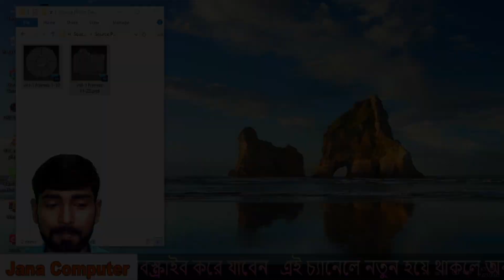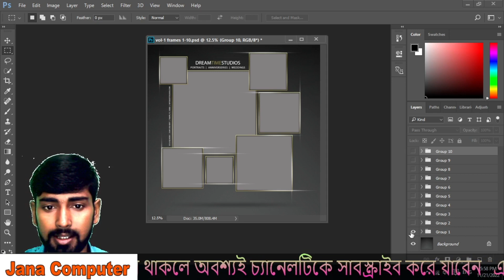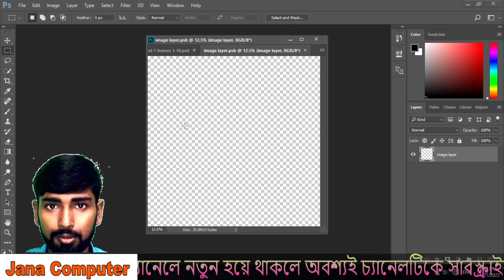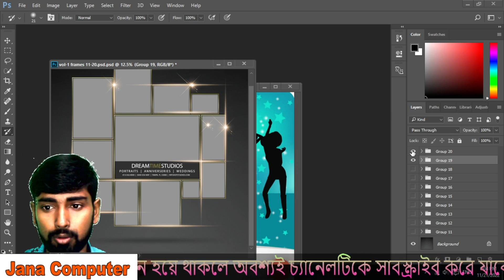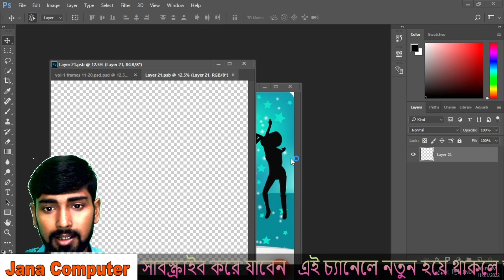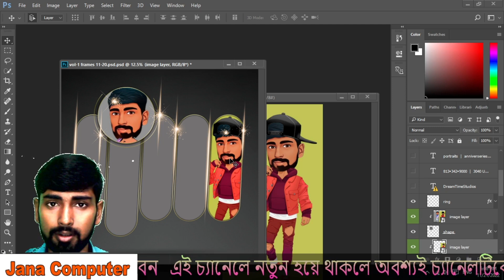20+ 3d Photo Collage in Photoshop Psd || FREE PSD 2023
❂👉 photo collage in photoshop.photo collage,photo collage tutorial.photoshop collage tutorial.photoshop collage tutorial multiple images.Photoshop Collage Tutorial Multiple Images.
photoshop collage tutorial - cool photo template.

   ▬▬▬▬▬▬▬▬▬▬▬▬▬TAGS ▬▬▬▬▬▬▬▬▬▬▬▬▬▬▬
👉 collage art photoshop tutorial.
digital collage photoshop tutorial.
photoshop digital collage tutorial.
photoshop elements collage tutorial.